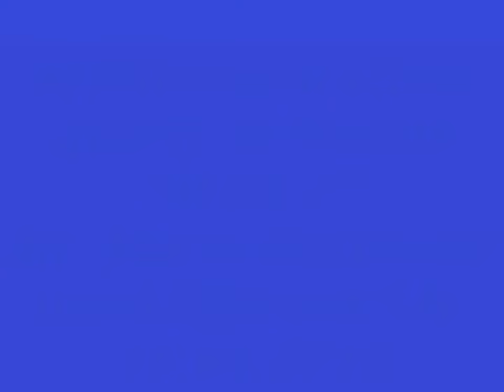Mostar quarry 15.04.2010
This Quarry location and quarry material has reference to Old bridge /Stari Most/ that was built by by Mimar Sinan and Hajrudin. Year of construction: 1566; Beginning of the destruction : 8th May 1993 The day of destruction of Old Bridge: 9th Novembre 1993 From 2nd to 30th July 1997 a workshop Mostar 2004 was held for the first time. The topic of the workshop was the reconstruction of Old Town in Mostar. The workshop Mostar 2004 was created and initiated by Prof. Amir Pasic, an architect from Mostar, who had started some activities in the IRCICA during the war in order to attract the focus of that organization on Old Bridge and Old Town in Mostar. The organizers of the workshop are the City of Mostar, IRCICA together with UNESCO, United Nations Development Program - New York, Aga Khan Trust for Culture - Geneva, World Monuments Fund - New York GELD possesses a quarry area in Bosnia. The most spectacular object built of that quarry area is the UNESCO-heritage Stari Most the Old Bridge of Mostar. LGA Bautechnik GmbH laboratories /TÜV Rheinland Group/ were responsible for the material analysis for that bridge. LGA has a personal knowledge of the Mukosa plot owned by our company GELD. After the site and document examination LGA confirmed that: -the stone source of GELD exactly corresponds the Mukosa typical quality of stone types locally named Tenelija and Miljevina -the stone quality and properties matches those of the stones used by LGA for the Old Bridge project -the stones are adequate for building, decoration, carving and landscaping and any as-sociated architectonical use, subject to correct design works -an adequate qualitative quarry operation is established in Mukosa delivering good stone quality -quality assurance is possible for Tenelija and Miljevina blocks by easy understandable visual methods and the proper cut area in quarry wall are assessed visually for crack patterns etc. prior to stone extraction -investigation works prior to site opening has been executed in well founded quality and profound local experience by engineers well known to LGA. On this pictures are our references.